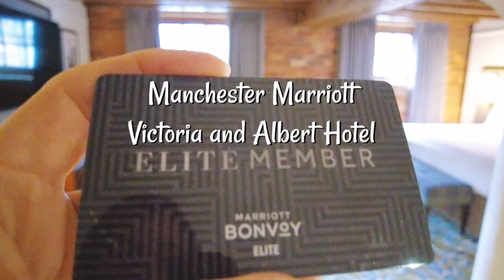A glimpse at the Manchester Marriott Victoria & Albert Hotel by Priscilla Stanley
Thanks to my Elite membership, I spent one night in this gorgeous Marriott hotel located in Manchester City center, UK. It was one of the most delightful and luxurious experience of an hotel I have been given to live.
I loved it so much I decided to create this video to share my excitement of being upgraded to a Superior room.

Let me know in comments if you have been to this hotel and what's your experience. Or if you have another Marriott hotel that you absolutely love. I am always open to try new places as a professional destination photographer and video-maker.